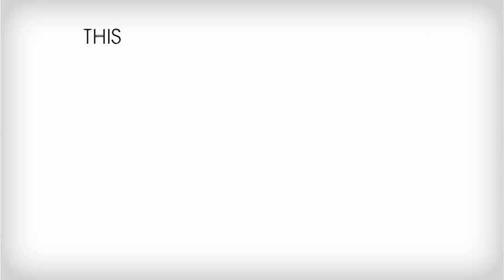Twenty One In-Store Campaign / Christmas 2014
Bijoux Indiscrets presents the Twenty One In-Store Campaign for Christmas 2014.
Twenty One by Bijoux Indiscrets is the first vibrating diamond of the history!